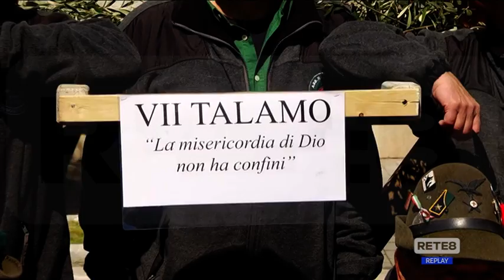Orsogna - È il giorno dei Talami